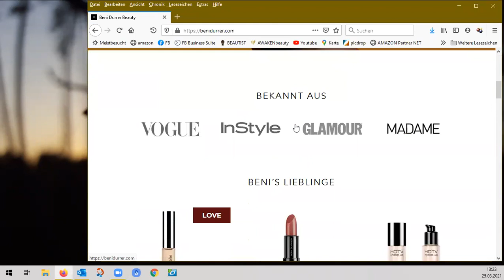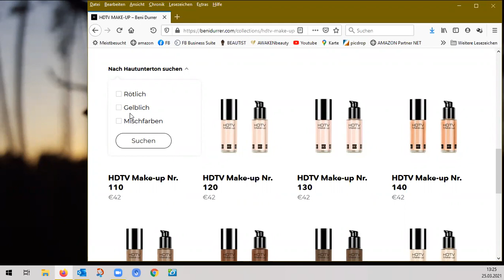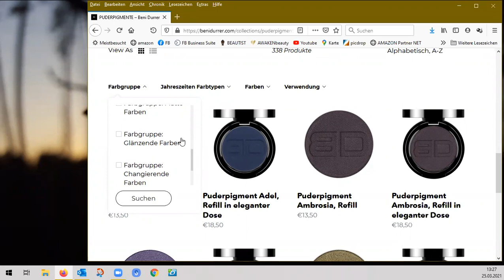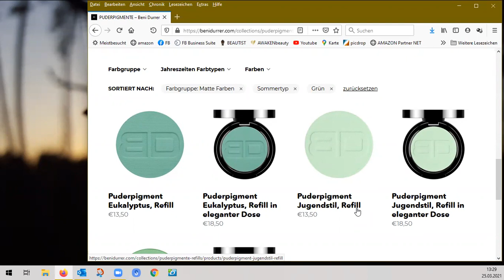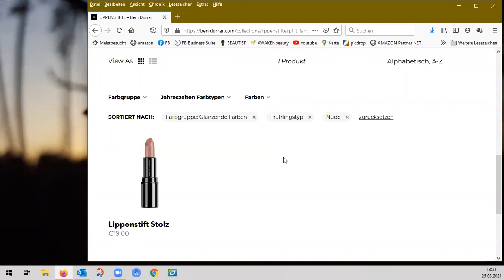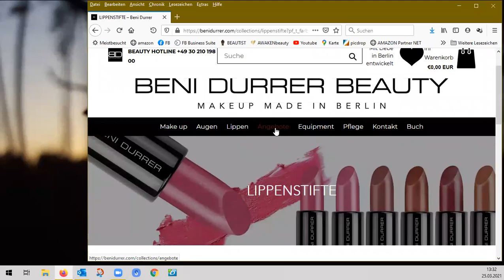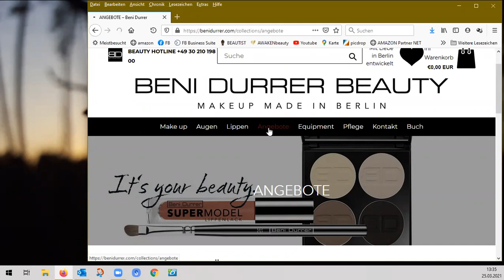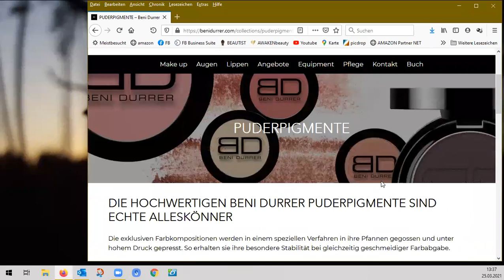Beni Durrer Beauty Shop-Vorstellung